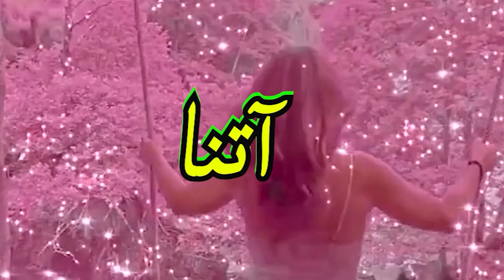آتنا ولنتاین ، آتنا همدردی در از دست دادن حیوانات خانگی ، آتنا تبریک شب یلدا ، آتنا تبریک نامزدی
7 ویدئو در یک ویدئو به مناسبت های ولنتاین  ، همدردی در از دست دادن حیوانات خانگی ( گربه  ، سگ و پرنده  ) تبریک شب یلدا و تبریک جشن نامزدی